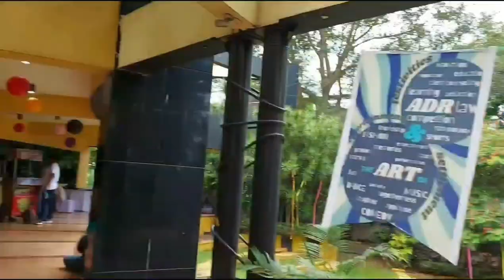CONCORDAT 2.0 - The After Movie | IFIMLS's National ADR fest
With every brick of Concordat 2.0 success built by our concordat family, we have made it remarkable and now it's a wrap and time to say goodbye to the 2022 chapter.

But with all excitement and enthusiasm lined up let's gear up ourselves for the even bigger, marvellous 2023 chapter. We just can't wait to see you next year.

PACK-UP!!